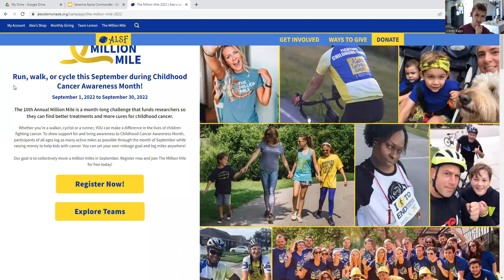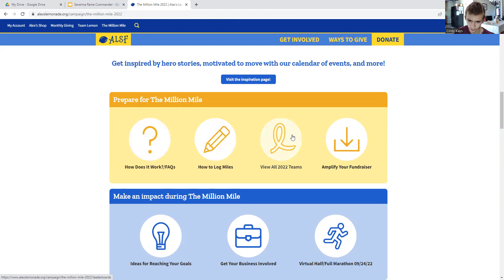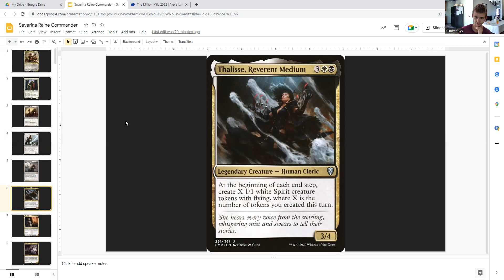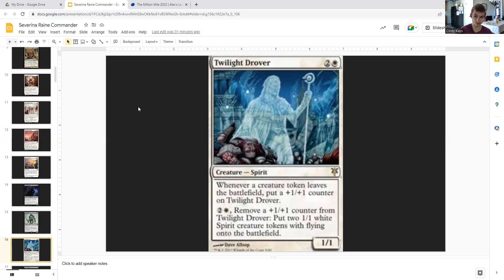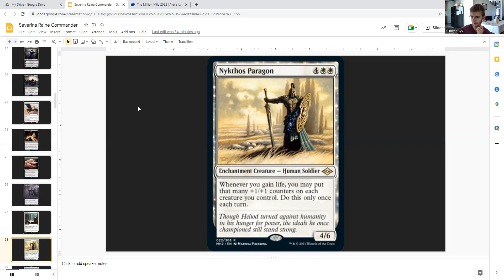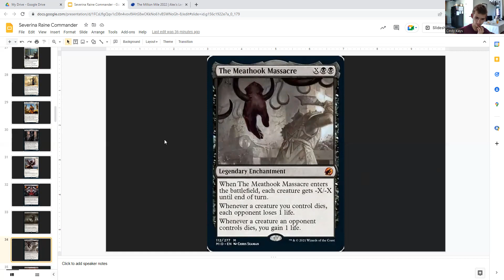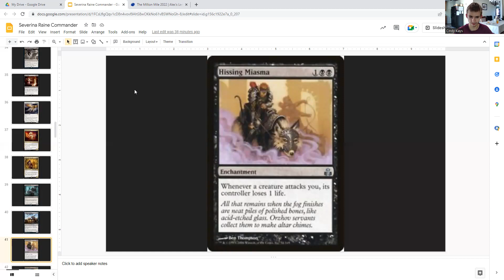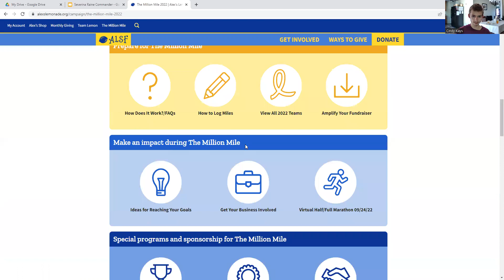Commissar Severina Raine Commander guide ( Magic The Gathering EDH )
In this video I will be going over the custom EDH guide I made for Commissar Severina Raine. As they say, a scout is helpful and you can be helpful by typing in or copy and pasting the link into your search bar to lead you to a website where you can donate to help Alex's Lemonade Stand Foundation for childhood cancer.